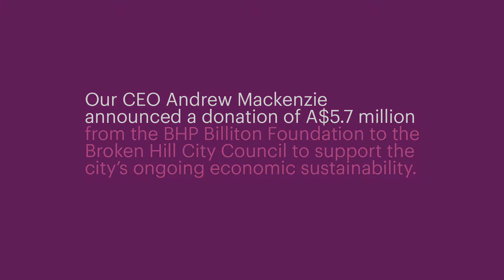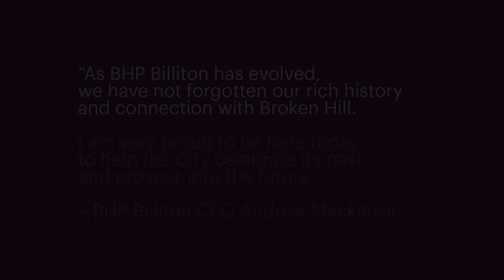BHP Foundation Makes Heritage Donation to Broken Hill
Our CEO Andrew Mackenzie announced a donation of A$5.7 million from the BHP Foundation to the Broken Hill City Council to support the city's ongoing economic sustainability